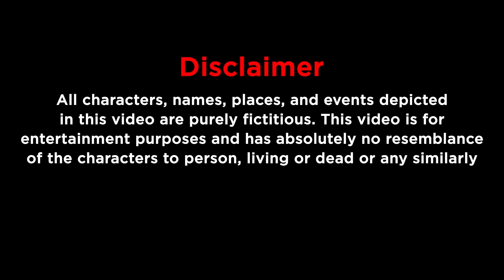SURTI DEBATE - GARBA THAVA JOIE ? | dude seriously [2020] |cornfused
surti debate by dude seriously is a new spoof series based on arnab Goswami's debate show. this series focuses on local issues and news and it tries to bring various views and perspectives from various persons.

this video focuses on whether the garba festival should be celebrated publicly or not. in debate we have various persons ranging from garba organizers , politician, pubg player etc.watch how it unfolds.

Acted by: Smit naik , nirbhay naik , prajay naik , shrey patel , parth Prajapati , Samarth desai

Cinematography & Edit: Smit naik

Writer: Prajay Naik